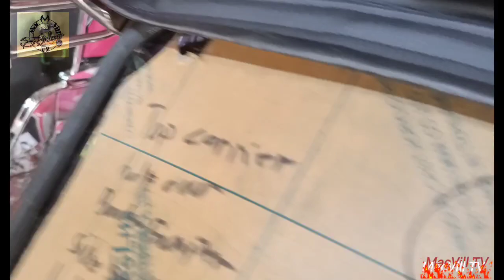Grabe ubos Ang stock 15 units sold 5 days || Mac Vill TV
🎧 Music Info:
Track